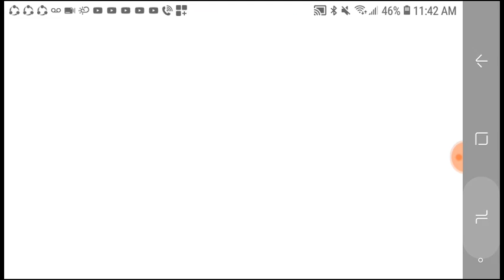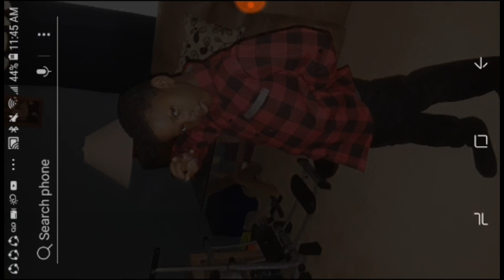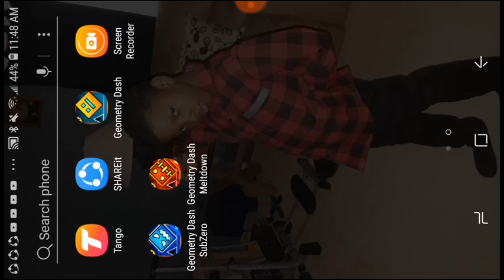Fire songs?!feel free to sing along|geometry dash meltdown